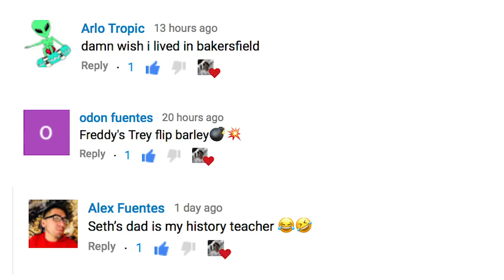Do You Have A Skate Crew?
in this video i express how i miss the old days with people i grew skating with just complaining i guess, enjoy.